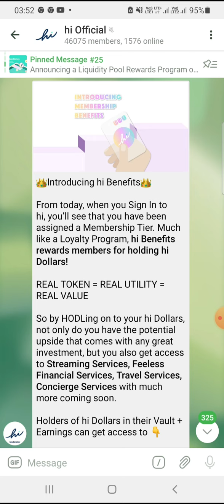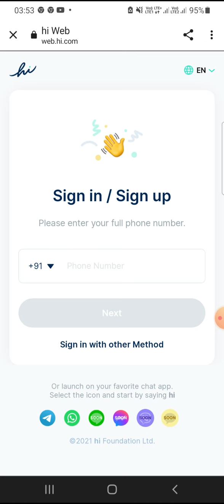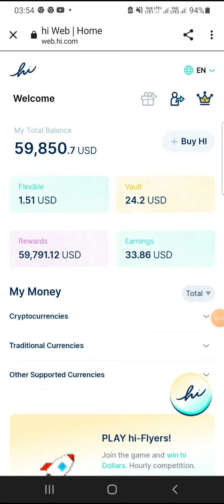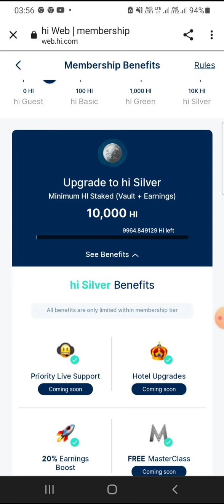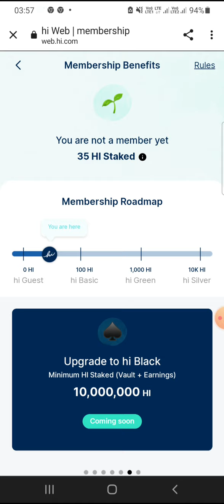HI DOLLAR MEMBERSHIP PLAN UPDATE || CLAIM FREE HI DOLLAR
Connect techyutm